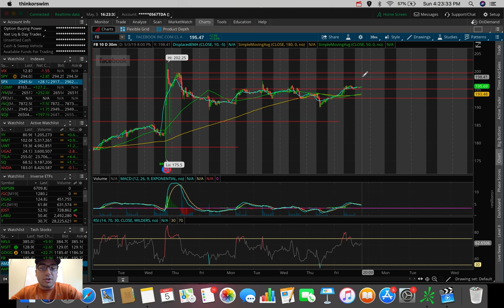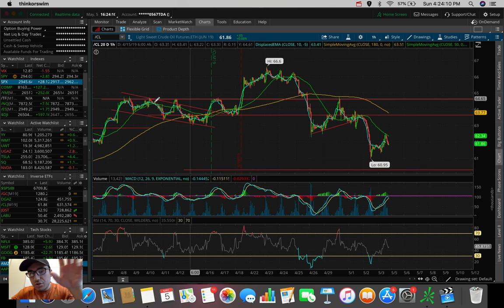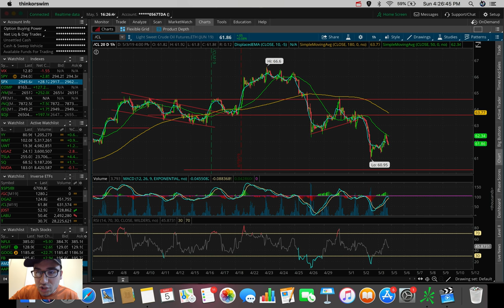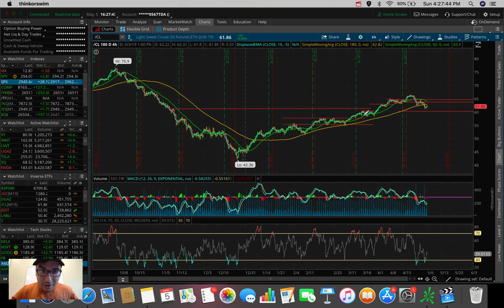TOP 10 STOCKS I'm Trading Week 2 May 2019 ✅